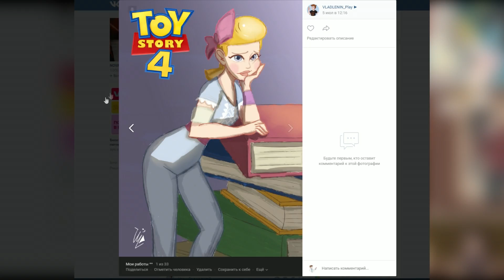ОЧЕНЬ СТРАННЫЕ ДЕЛА ►|3 СЕЗОН| ВСЕ ПО ПОЛОЧКАМ (LENFLIX)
В этом ролике мы разберем все, что произошло в 3 тем сезоне , найдем его сильные и слабые стороны , а также подведем итог )

Песня в конце : Hurt -Johny Cash